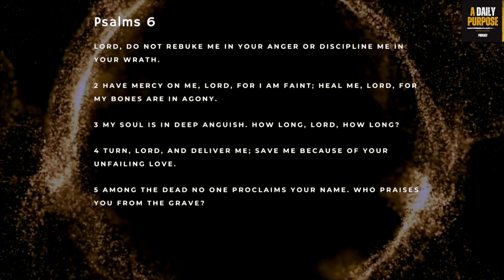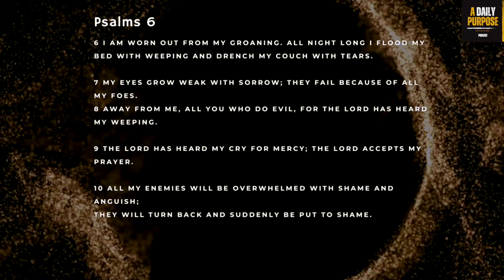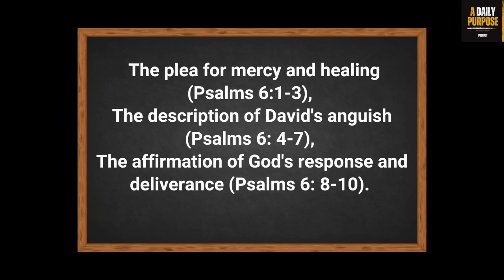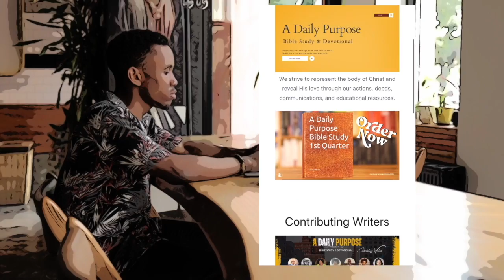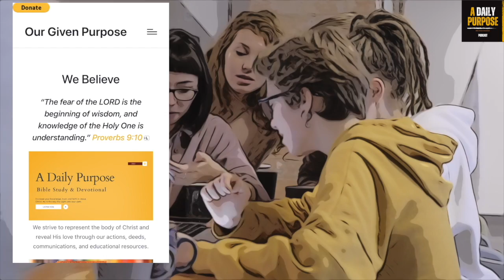Day 189 Get Real With God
Dear Friend,
Psalm 6 offers a powerful message of faith, repentance, and God's steadfast love. Through David's heartfelt plea, we are invited to approach God in our times of distress, trusting in His mercy and finding solace in His presence. As we meditate on the themes and words of this psalm, may we be inspired to seek God wholeheartedly, knowing that He is a compassionate and loving Father who hears our prayers and brings healing to our wounded souls.

BIBLE STUDY: Finding Comfort and Renewal: Exploring Psalm 6 by Torrie Slaughter

DEVOTIONAL:  Get Real With God by contributing writer Detria Moore